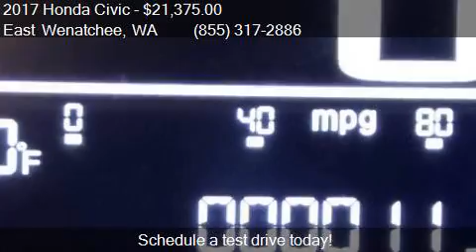2017 Honda Civic LX 4dr Hatchback CVT for sale in East Wenat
This 2017 Honda Civic LX 4dr Hatchback CVT is for sale in East Wenatchee, WA 98802 at Apple Valley Honda.

Engine: 1.5L I4
Transmission: CVT
Color: Rallye Red
Mileage: 0
Contact Apple Valley Honda 400 Highline Drive East Wenatchee, WA 98802 to test drive this 2017 Honda Civic LX 4dr Hatchback CVT today.